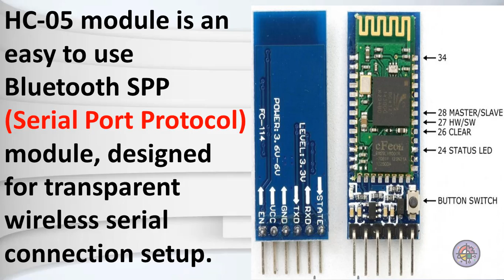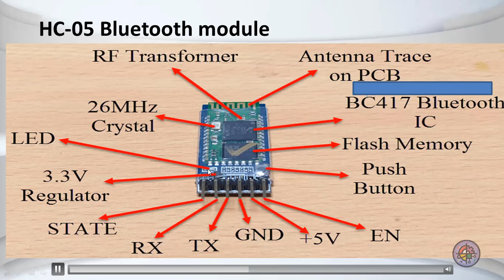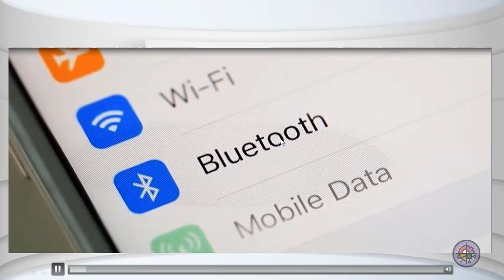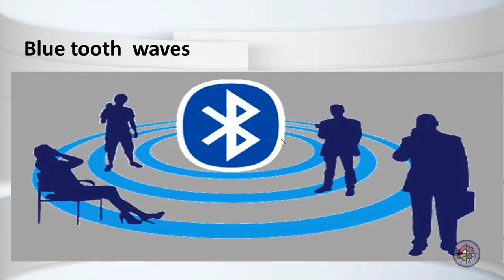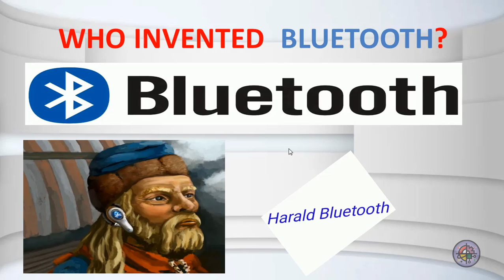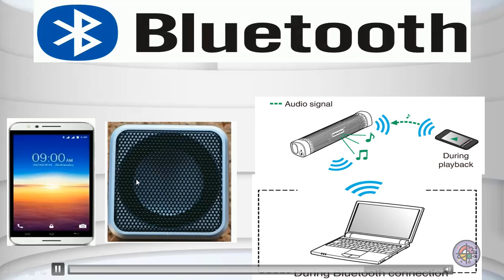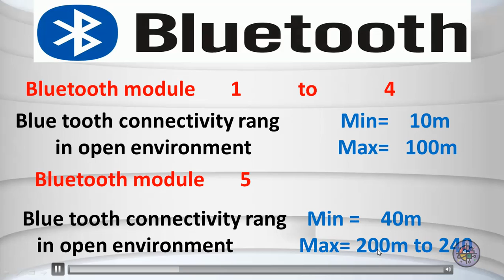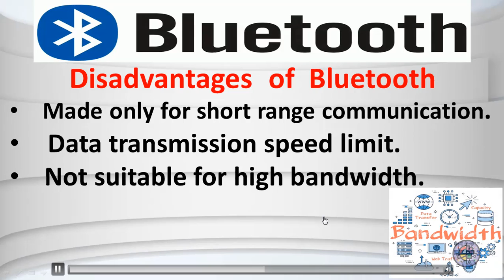Introduction of Bluetooth module HC05